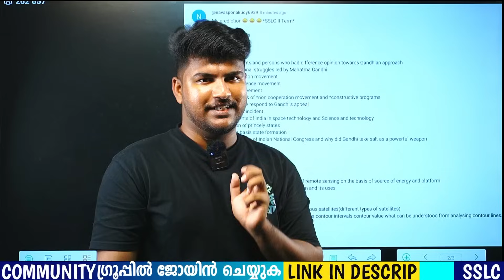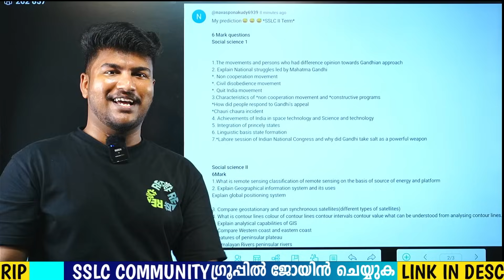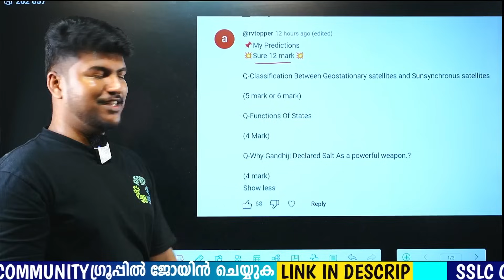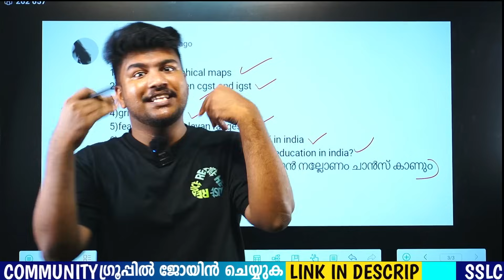sslc social science കുട്ടികളുടെ പ്രവചനം. ഇത് പൊളിക്കും 🔥🔥